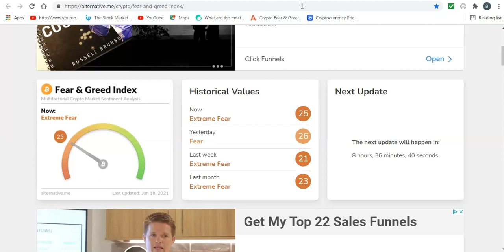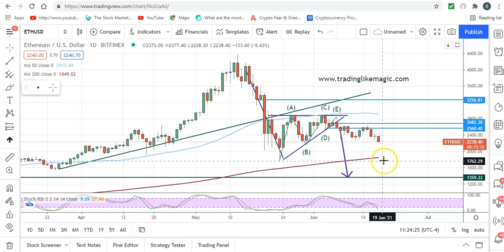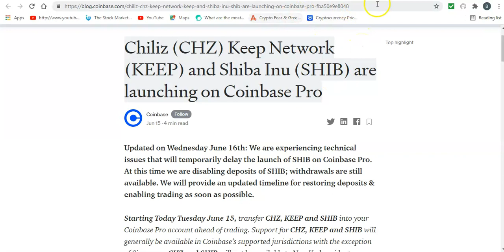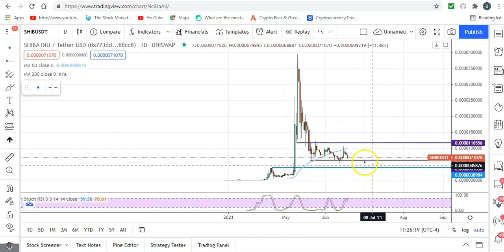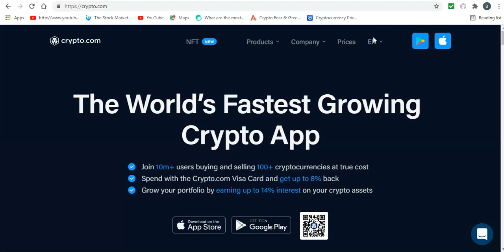BITCOIN, DEATH CROSS AND BEARISH FLAG AHEAD!!!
HUGE WARNING FOR BITCOIN AND ALTCOINS HODLER!

Disclamer: Please don't base your investments or trades based on my opinion. Im just sharing my ideas.  This video is for educational and entertainment purposes only. And please don't invest what you cannot afford to loose.

to sign up for Crypto.com and we both get $25 USD :)